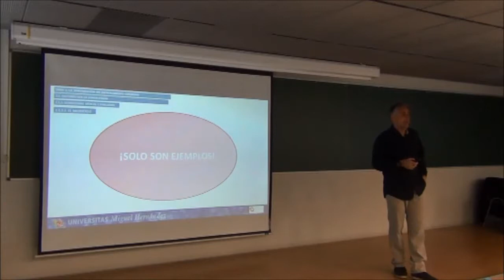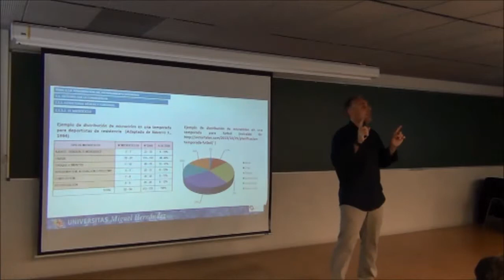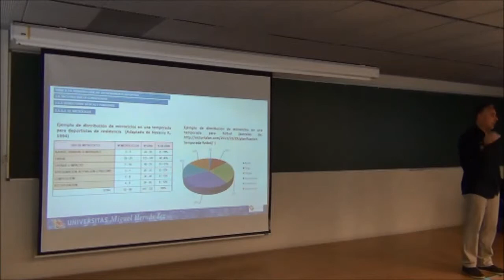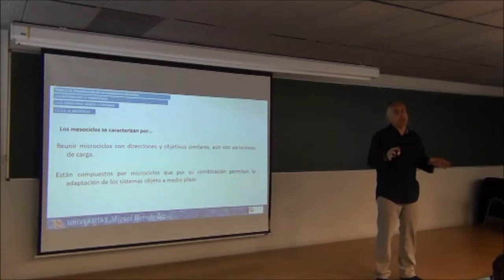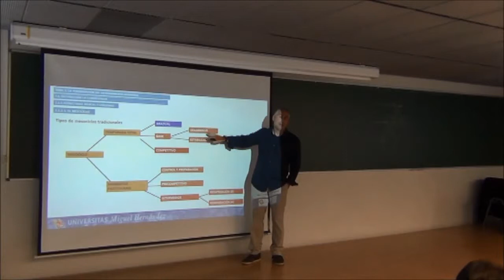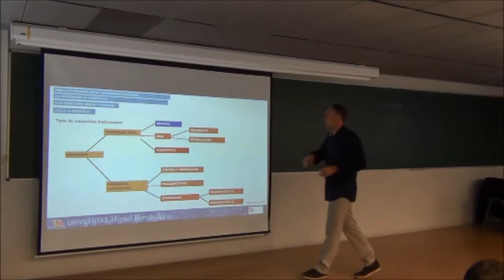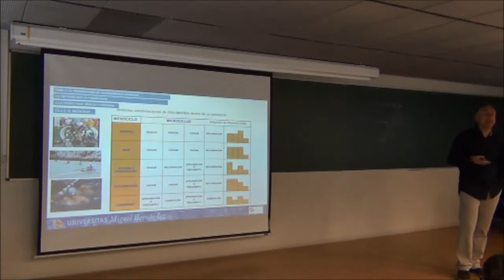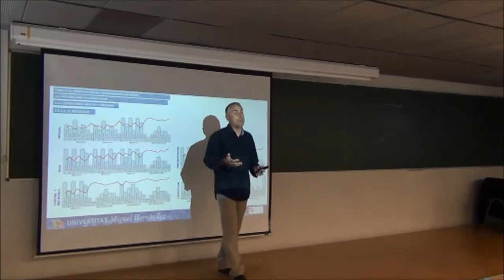LECCIÓN 002 LA PERIODIZACIÓN DEL ENTRENAMIENTO DEPORTIVO SESIÓN 6 Corte 2 (umh1617 2014-15)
LA PERIODIZACIÓN DEL ENTRENAMIENTO DEPORTIVO SESIÓN 6 Corte 2.
Asignatura: Planificación del entrenamiento deportivo.
Grado en Ciencias de la Actividad Física y del Deporte.
Profesor: Manuel Moya Ramón.
Dpto. Psicología de la salud
Área de Educación física y deportiva.

Sexta sesión (corte 2), Tema 2 (lección 2). Descripción del proceso de periodización de la actividad física y el entrenamiento deportivo, sus condicionantes y los tipos de estructuras utilizadas habitualmente.